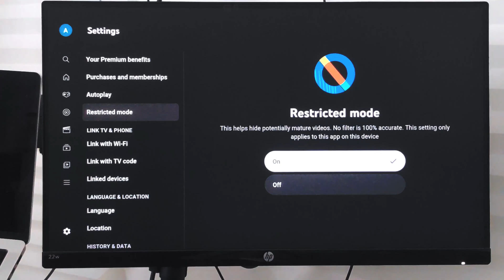How to Configure the Restricted Mode in YouTube app on TV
In this tutorial, I have shared how to enable or disable the restricted mode in the YouTube app on your TV. Restricted mode will filter out the potentially mature content from the YouTube feed and search.

If you need all the content to be visible in YouTube Home and search, then you can consider disabling the restricted mode. However, if you're Smart TV is accessed by kids, it's recommended to keep the Restricted Mode enabled.

You can visit the YouTube Settings in the left pane to visit the Restricted Mode settings.

@DigitalTechStudio - Making Sophisticated Tech Simple!